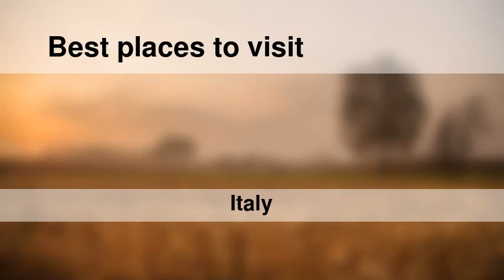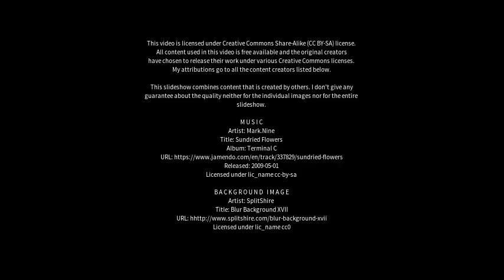Best places to visit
Best places to visit - Cinisi (Italy) Best places to visit - Slideshows from all over the world - City trips, nature pictures, etc.